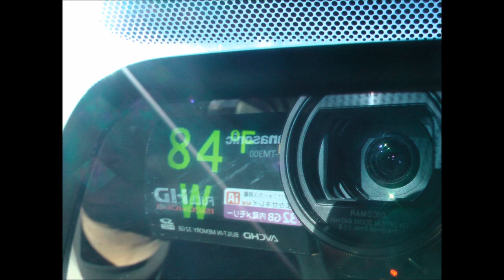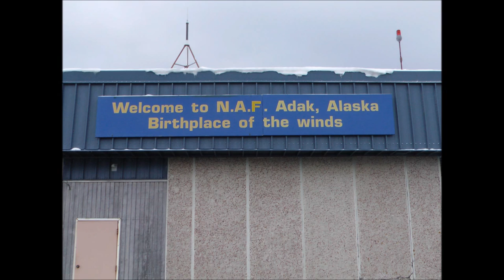Adak Adventure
Duck Hunting